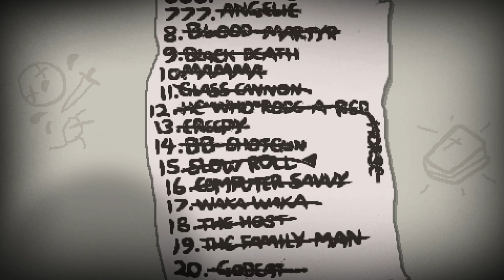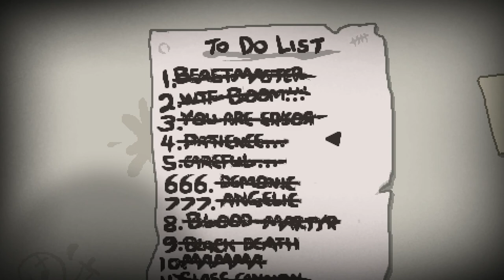Black Death Challenge ♣ The Binding of Isaac: Rebirth [#124] [German] ♣ Dissidius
► Run #124 - Black Death Challenge
►► Heute mit einer Custom Challenge, aus der Epic battle Fantasy Mod :)

==[EIGENWERBUNG]==

==[ALLGEMEINE INFORMATIONEN]==

==[SPIELBESCHREIBUNG]==

==[MEINE HARDWARE]==